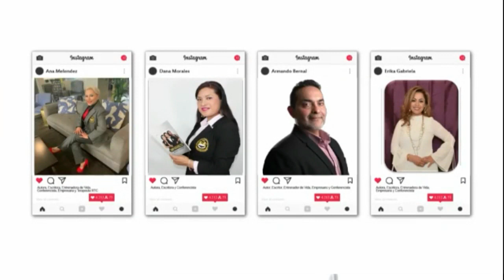Los Códigos Andinos